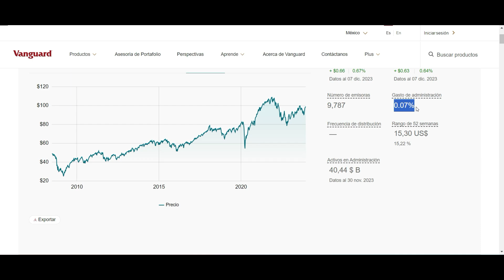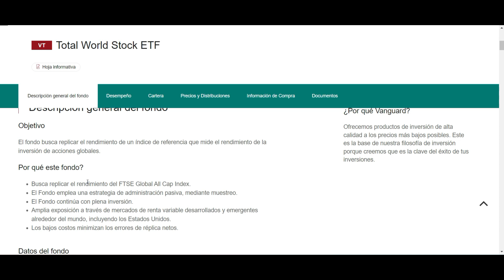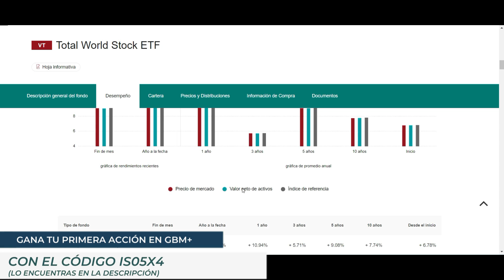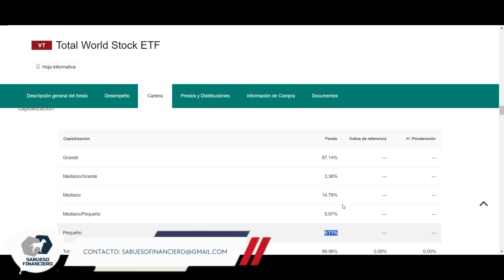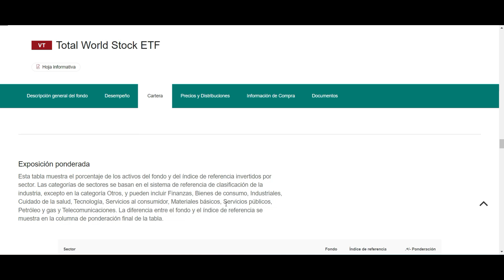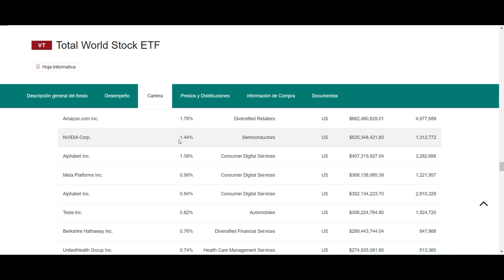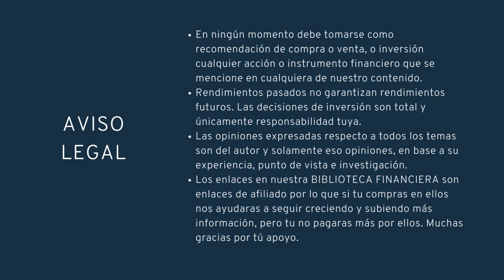TOTAL WORLD STOCK ETF (VT) se dueño de más de 9500 empresas mundiales